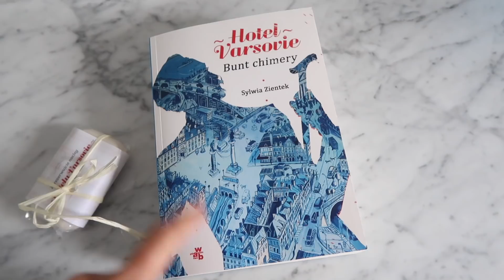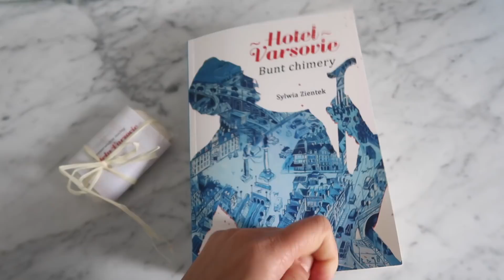JEDZENIE,KOSMETYKI I PRZEGLĄD SZAFY | MISSPKPROJECT